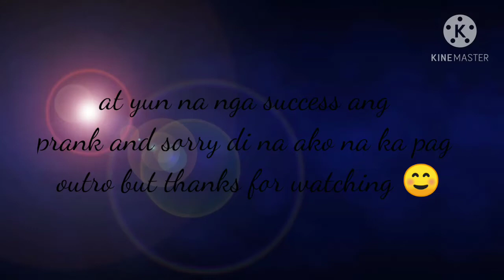Pinrank ko kapatid ko na wala syang cake (umiyak sya aahahaha)